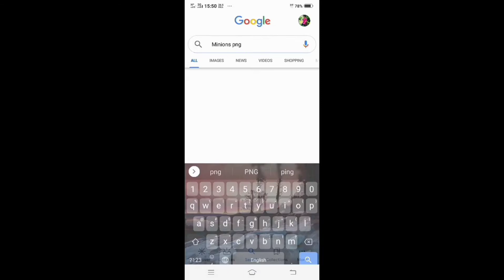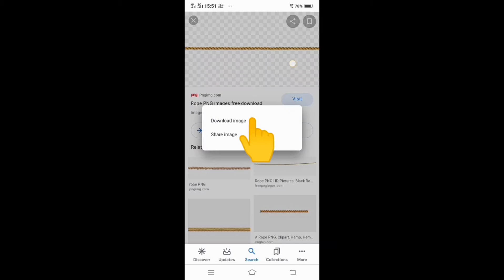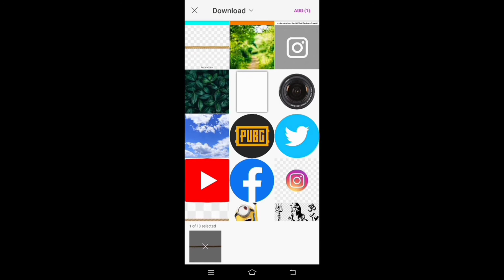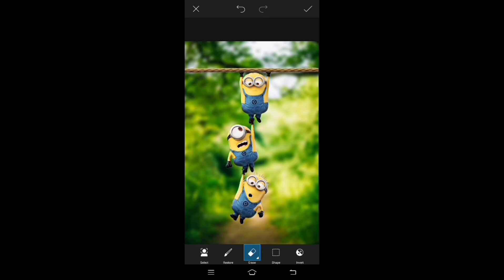PicsArt Manipulation Photo Editing || PicsArt Tutorial